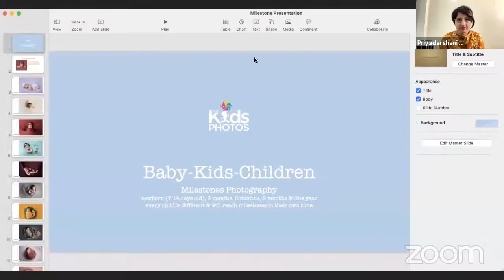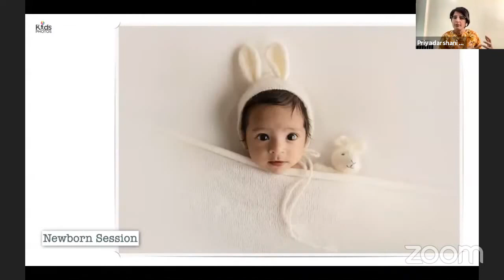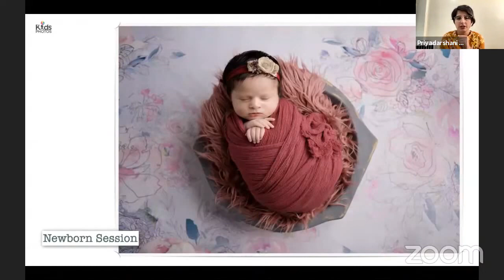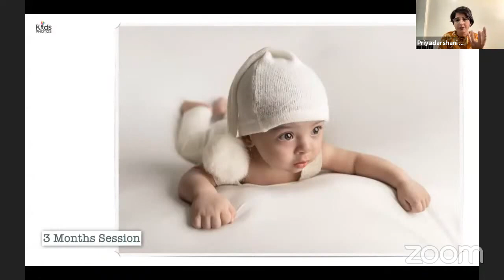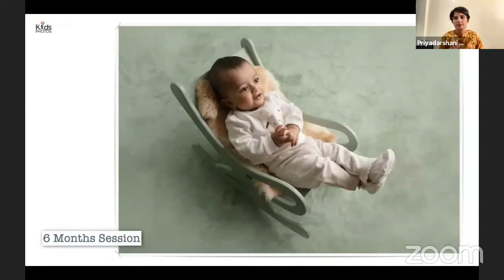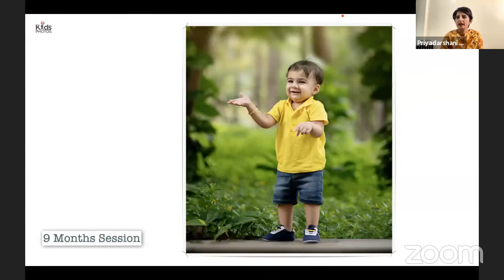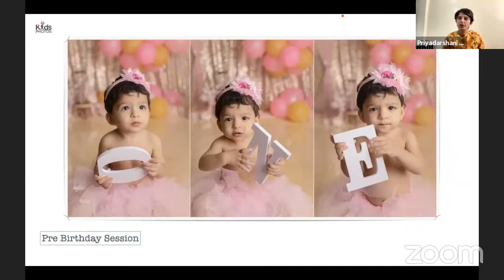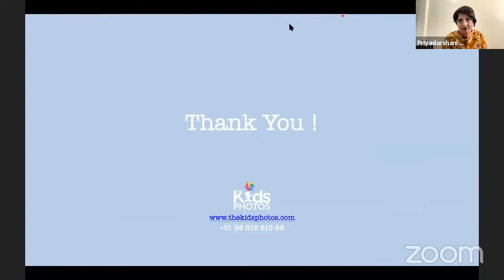Baby Photography Tips & Techniques by Priyadarshani Bhor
PHOTOARTIO Presents Basic Newborn Photography Workshop by Priyadarshani Bhor in Hindi Language.
If you are considering Newborn Photography as your specialization then our Basic Newborn Photography Online Workshop is the perfect session for you to learn and develop your basic skills. Photographing newborns is a uniquely special experience and capturing the beauty of a newborn baby requires specific skills.

Date & Time – 9th May 2021, 10am to 12pm Indian time

Basics of :– Newborn Safety Tips, Tricks to handle unsettled baby, Colour combination, Knowledge about Wrapping & Posing, Styling & Props, Set-up creation, Tips to start Newborn photography set up. and most important Camera settings & Lighting.
Note: Workshop based on Visual Presentation. No actual demonstration will be given.
What you will get extra: 1 Full/Cocoon wrap Video link access for limited time 1 Workshop Summery Downloadable pdf

Thanks,
Priyadarshani Bhor